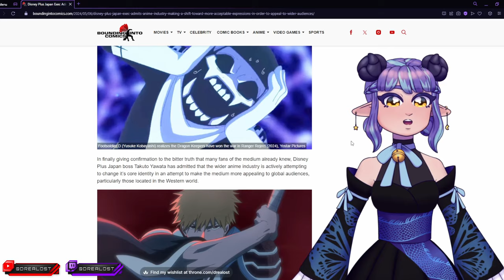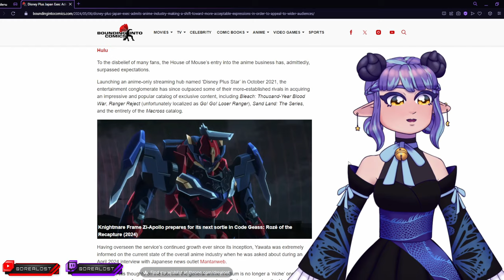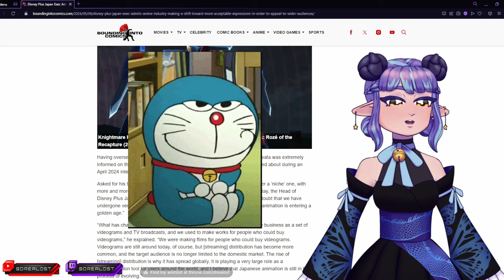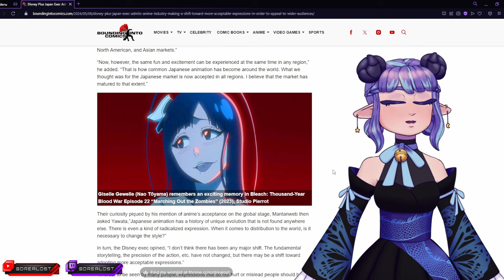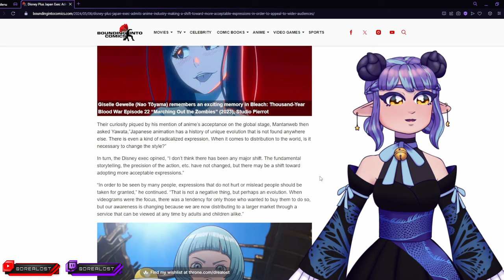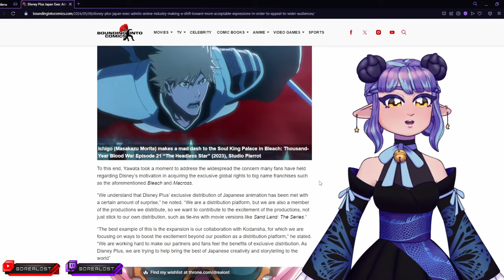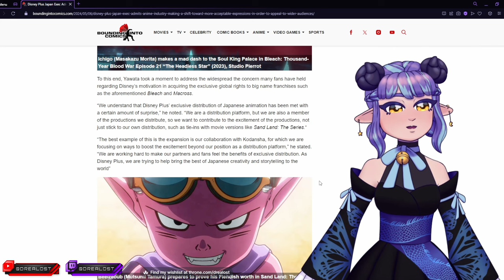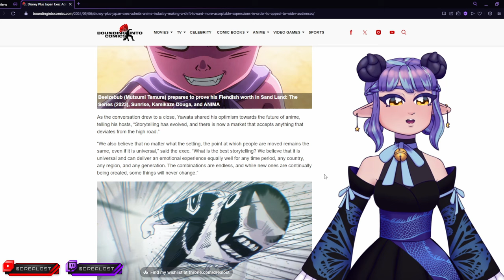Disney Japan Exec Knows Anime Best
I mean who else would know anime better then this person, totally

Edited By: ProfHeck